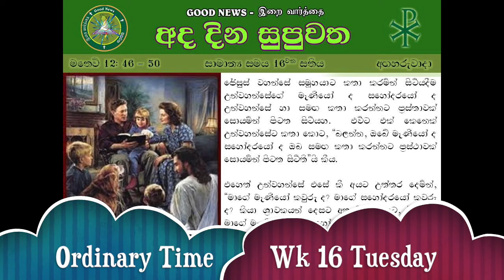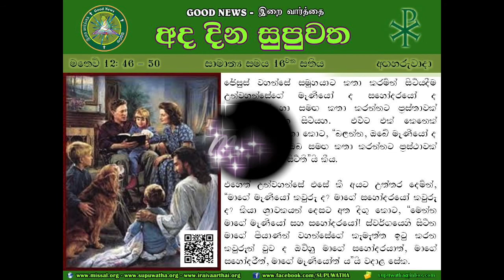SINHALA - OT 16 - TUE